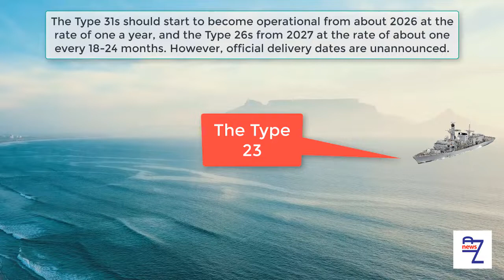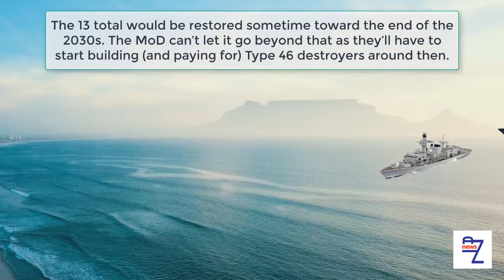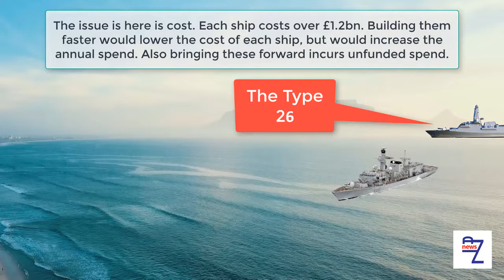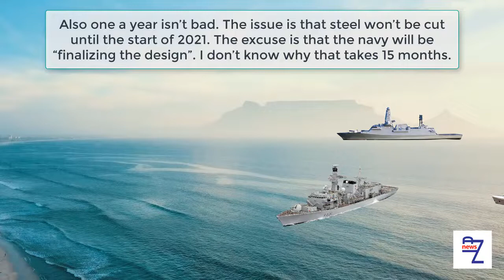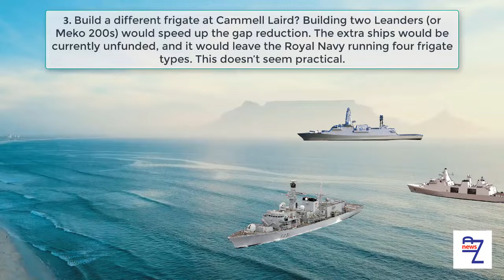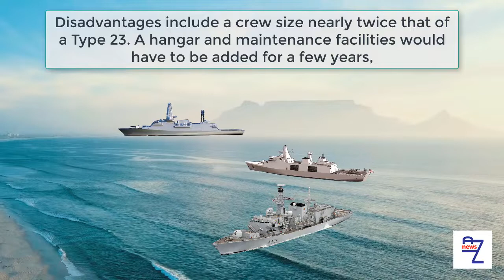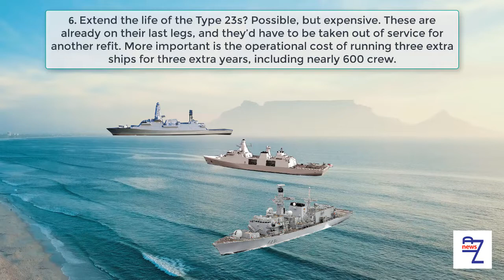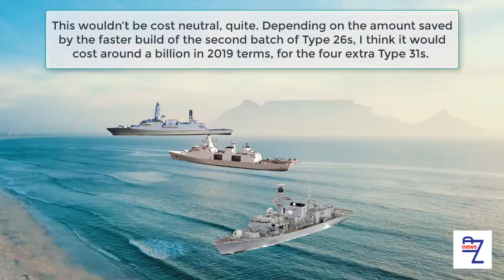Is the Royal Navy facing a frigate shortage